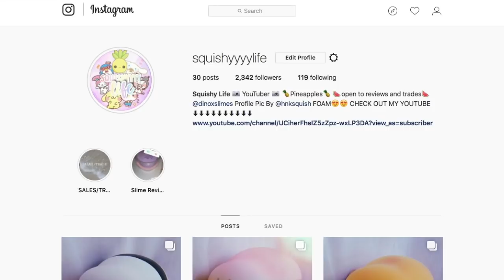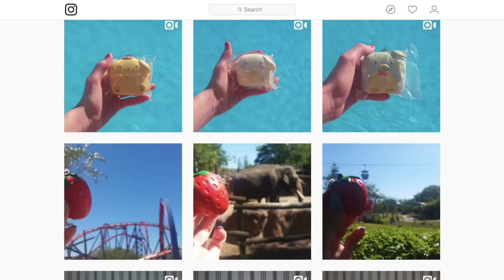FANMAIL HAUL!!! #6 Amazing Art!! SO MUCH FANMAIL!!!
( FREE SQUISHY FROM 10 FANMAILS COMPETITION PART 2 IS STARTING NOW)
Slime Insta:
Squishy Insta: (thanks for 2000)
Fanmail Address:
J Campo
1725 east 5th avenue
Tampa, FL 33605 USA
EVERY 10 FANMAILS I GET I WILL GIVE ONE OF THEM A FREE SQUISHY!!!